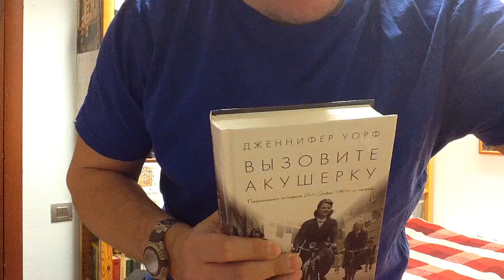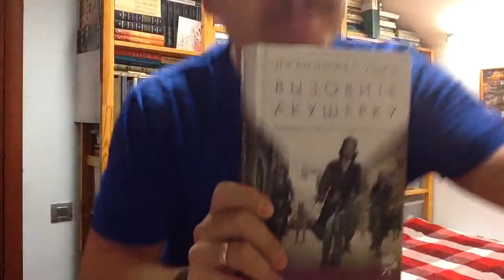Дж. Уорф. Вызовите акушерку. Подлинная история Ист-Энда 1950-х годов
Дженнифер Уорф. Вызовите акушерку. Подлинная история Ист-Энда 1950-х годов / Пер. с англ.: Фетисова М. — М.: Livebook, 2017. — 608 с. — ISBN: 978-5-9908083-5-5 Аннотация к книге: Книга "Вызовите акушерку" - это воспоминания Дженнифер Уорф о ее жизни и работе в Лондоне 1950-х годов. Молодая девушка Дженни Ли, удивляясь сама себе, устраивается акушеркой при общине Святого Раймонда Нонната в Ист-Энде. Грязные улицы со следами недавней войны, шумные доки, перенаселенные многоквартирки, преступность и крайняя нищета - в середине XX века этот район нельзя было назвать благополучным. Медсестры и монахини общины были тогда единственными, кто неусыпно заботился о женщинах из бедных рабочих семей. Работая акушеркой, автор день за днем наблюдала нелегкую жизнь этих людей, становилась свидетелем их трагедий и радостей и убеждалась в невероятной силе их характеров.  На исходе жизни Дженнифер Уорф написала поразительную книгу о том времени, о монахинях и простых ист-эндцах, первый в литературе рассказ о самоотверженном труде акушерок.  Неудивительно, что книга "Вызовите акушерку" стала несомненным бестселлером - на данный момент только в Великобритании продано более миллиона экземпляров. В 2012 году книга была экранизирована компанией BBC. Сериал "Вызовите акушерку" собрал у экранов более десяти миллионов зрителей и стал наиболее успешным драматическим сериалом на телеканале BBC One с 2001 года.

Как вести книжный видеоблог. Мастер-класс Дмитрия Гасина:
О детской литературе: что прочесть, кто пишет, где обсуждают? Более 170 ссылок:
Как сэкономить, покупая книги? -

Хорошего чтения!